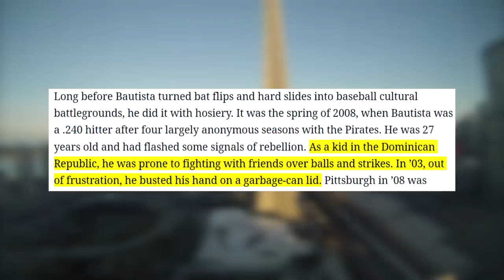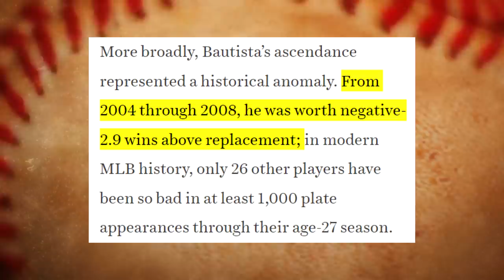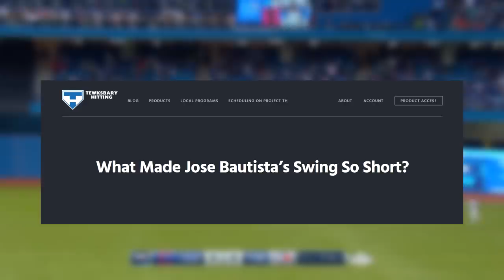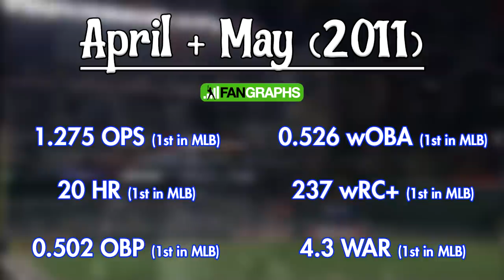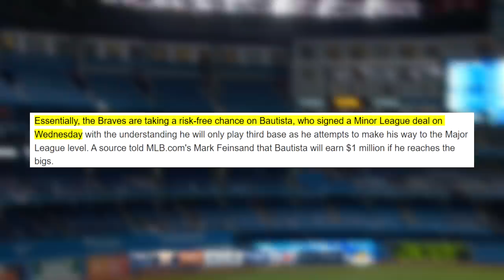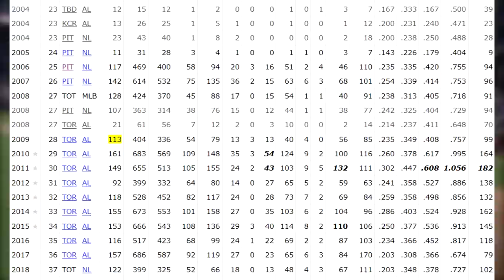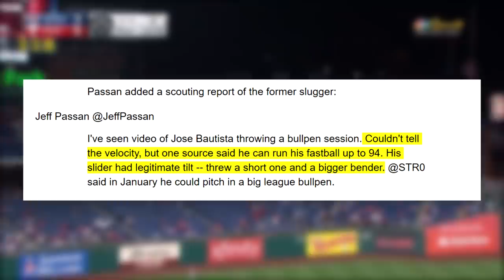Jose Bautista was One of the Worst Players Ever...Then he Became a Monster.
Creator: Matt

Jose Bautista had an insane career playing Major League Baseball. The beginning of his career was crazy, the middle of his career was crazy, and the end of his career was crazy. He went from being one of the worst 27 hitters in MLB history through age 27 to one of the game's most feared hitters. In this video, Matt goes through the career of one of the 20th century's biggest powerhouses, and talks about how he went through the biggest career turnaround in sports history.